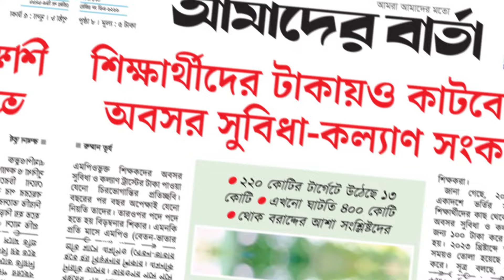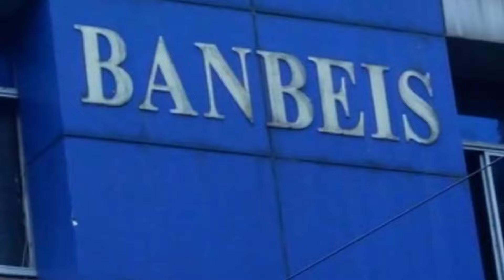দারুন সুখবর! এমপিও শিক্ষক কল্যাণ ভাতা পাবেন ঝামেলা ছাড়াই। সরকারি অনুদান বৃদ্ধি।